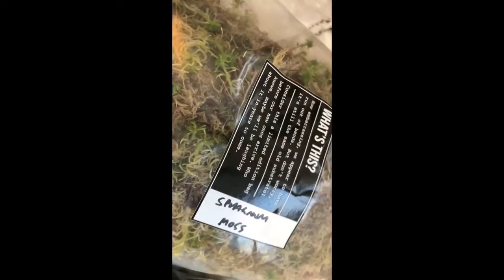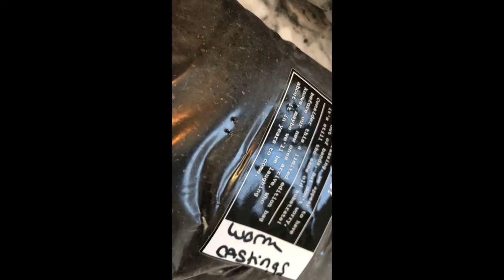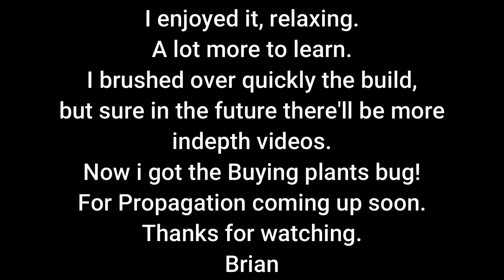1# TERRARIUM BUILD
Welcome to my attempts to build a few Terrariums, house plants, propagation and many more.